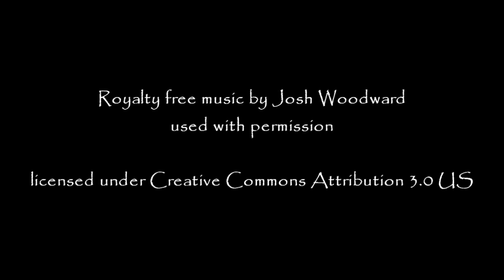Kawaii Snowflake Nail Art - Winter Christmas Nails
Snowflake nails! This video will show you how to paint a kawaii snowflake on your nails.
Start with a base coat and apply 2 layers of a blue nail polish or until it's opaque. Next, use a small nail art brush and draw the shape of a snowflake with white. Be sure to make some space for the face. For the face you can use black acrylic paint to make the eyes and mouth and pink paint for the blushing cheeks. On the other nails I painted a star and some dots for smaller stars. Lastly, apply a topcoat. I hope you enjoyed this nail art design!

Kawaii snowflake nail art -- Christmas winter nails

Products used:
- Base Coat
- Blue (glitter) nail polish
- White, black and pink acrylic paint or nail polish
- Topcoat

Tools used:
- Thin nail art brush
- Dotting tools

Name of the track: Already There
Artist of the track: Josh Woodward